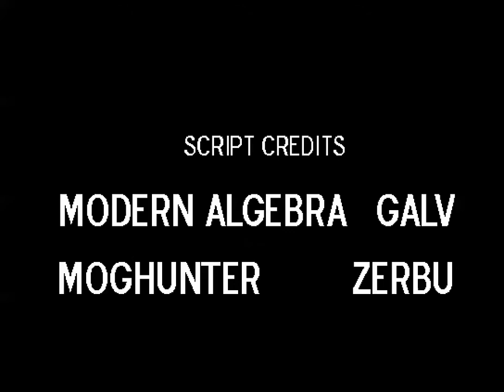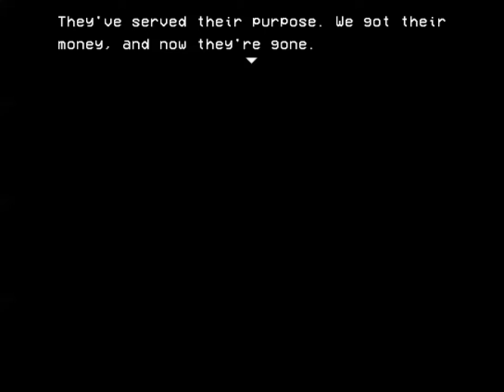CPTV Let's Play: Lisa (Part 21) - Finale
This is the big terrible ending to the big terrible game.  After we beat the game we have a nice long talk about what I thought about this game.